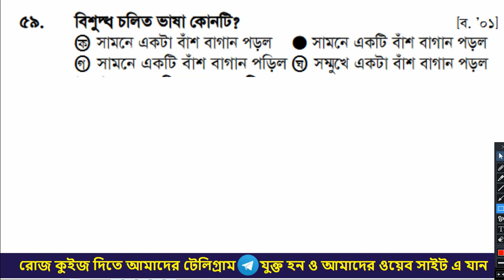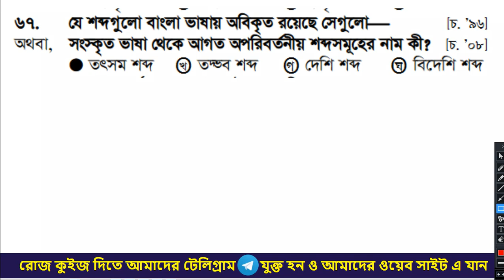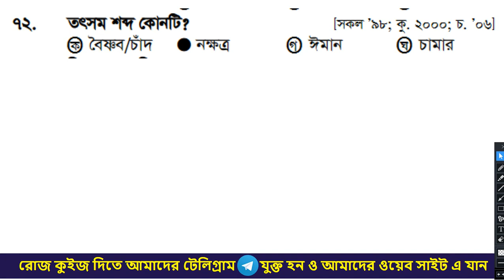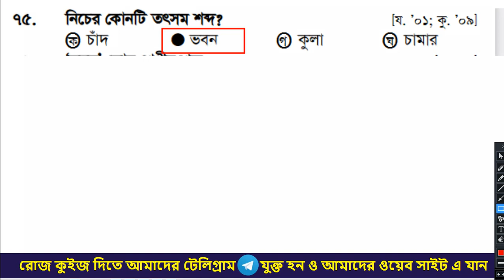primary tet preparation 2022| wb primary tet Class-3 | primary tet bengali class